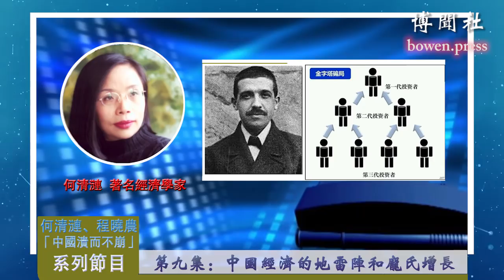何清涟、程晓农“中国溃而不崩”（系列节目）第九集：中国经济的地雷阵和庞氏增长